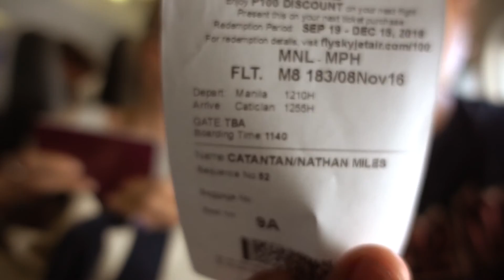PHILIPPINES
London-Dubai-Manila-Boracay-Manila-Dubai-London

Grandma's 90th.